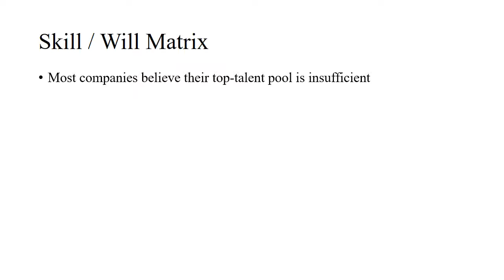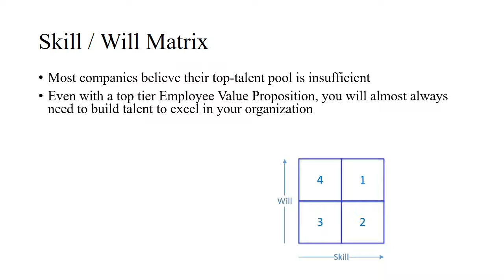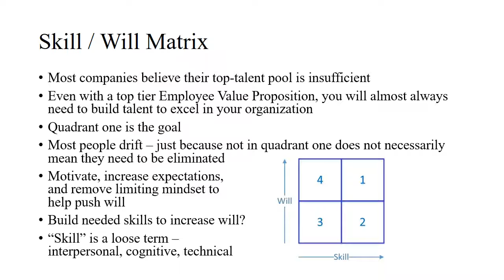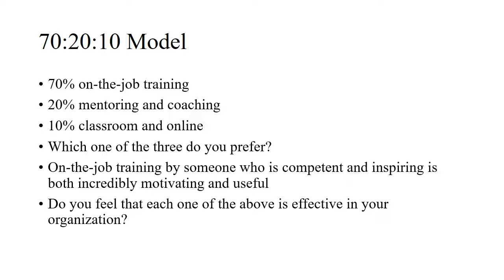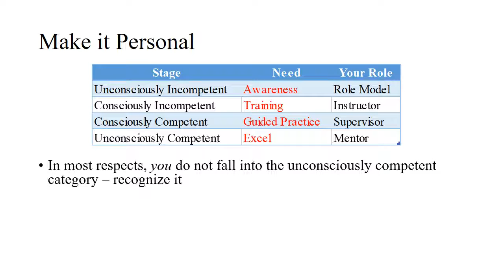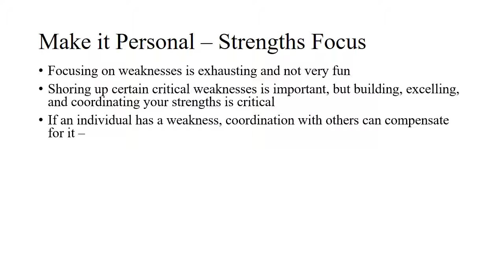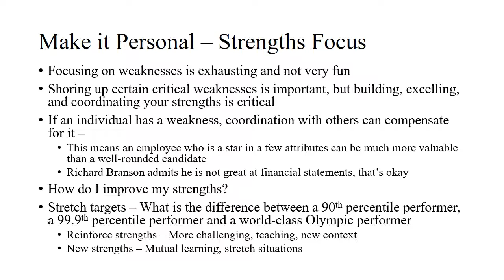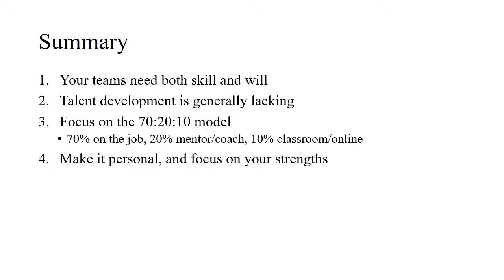How do I develop the talent we need to win?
A walkthrough of some of the key concepts of Chapter 2 of the book "Leading Organizations: Ten Timeless Truths" by Scott Keller and Mary Meaney. Chapter 2 addresses "How do I develop the talent we need to win?"

I do not represent the authors, their employer, or publisher. Errors or mistakes are my own.